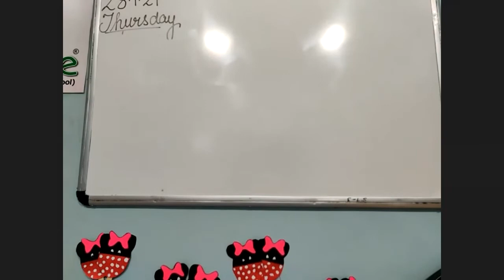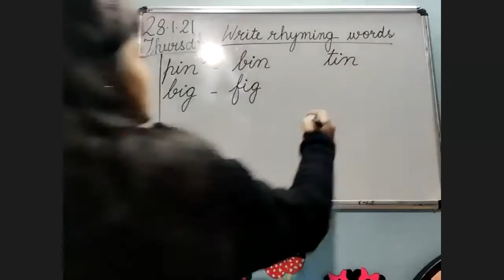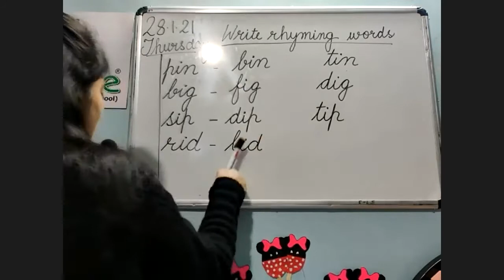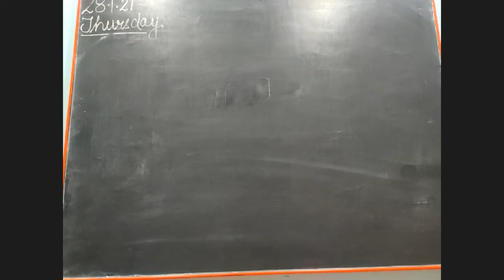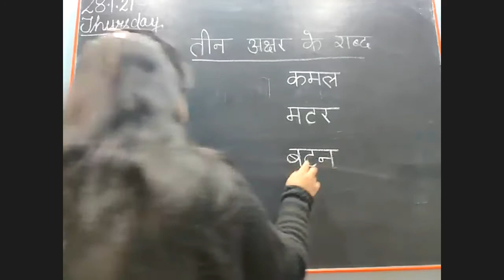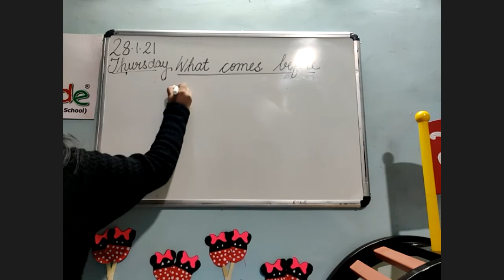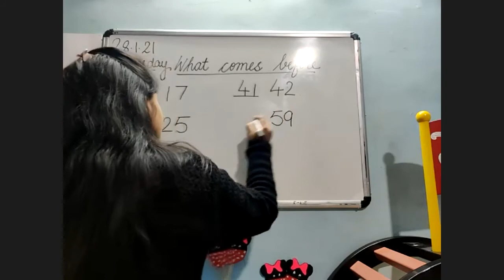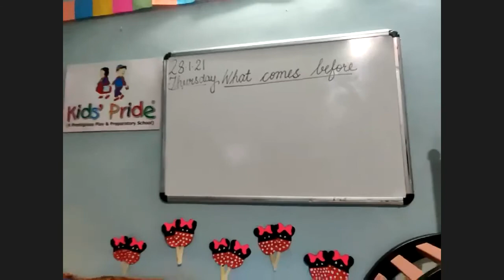(Day 53) K G A Rhyming words, What comes before, 3 letter words Hindi